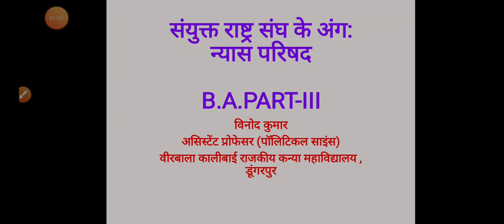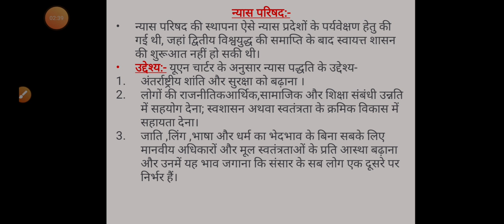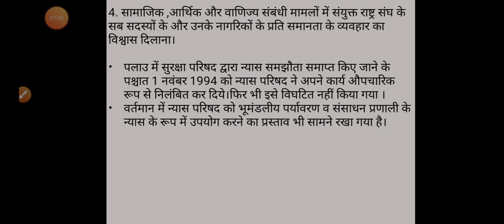B. A.- III,POL. SCI. ,PAPER- II, न्यास परिषद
BY VINOD KUMAR